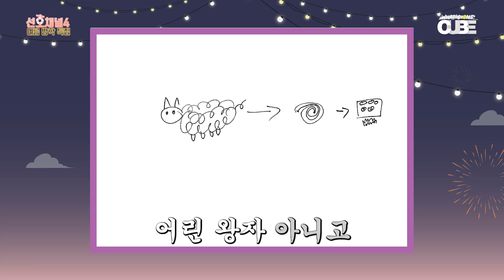[선호채널4 - 여름방학특집 EP.01] SHORT CLIP #01 : 양양 '양' 자로 시작하는 말!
유선호의 선호채널4 여름방학 특집 - #1 -  제목을 지어봅시다!